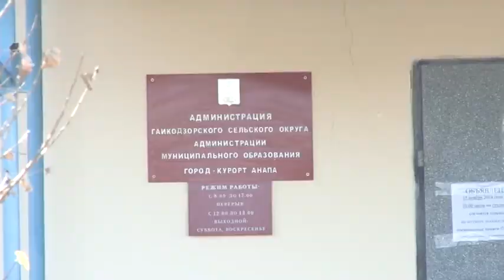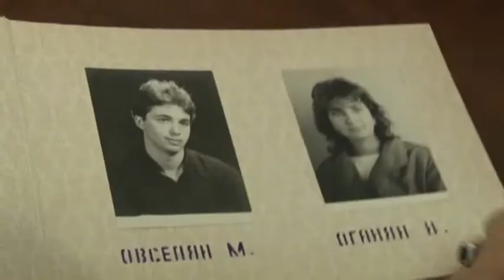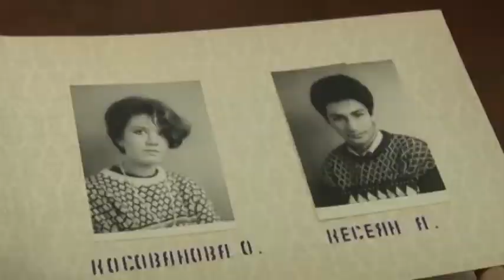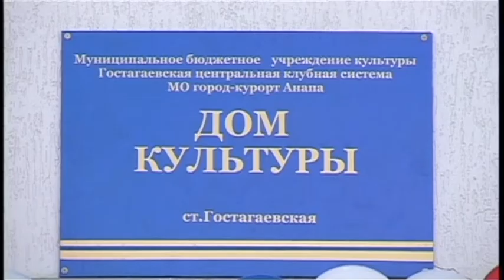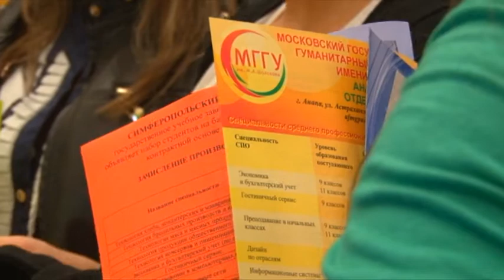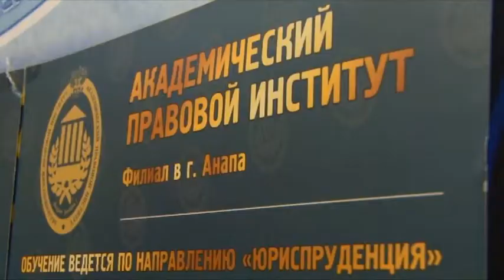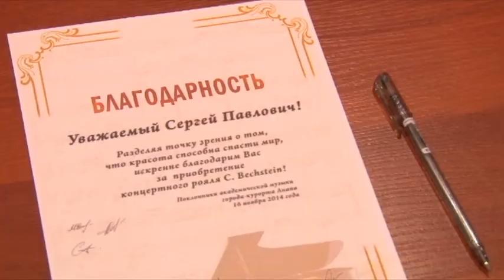Новости "Анапа Регион" от 17.11.14